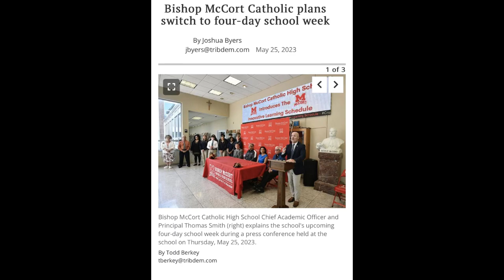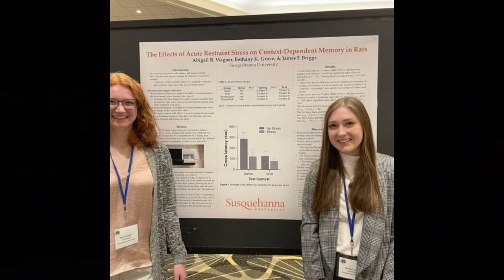McCort Innovative Learning Schedule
Tom Smith, Principal and CAO of Bishop McCort Catholic High School discusses the implementation of the Innovative Learning Schedule starting in the Fall of 2023.